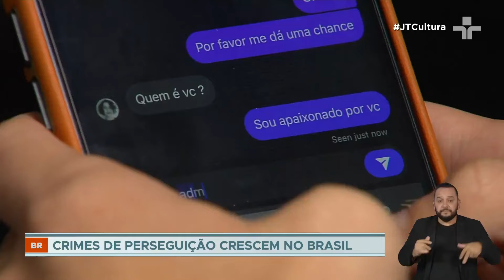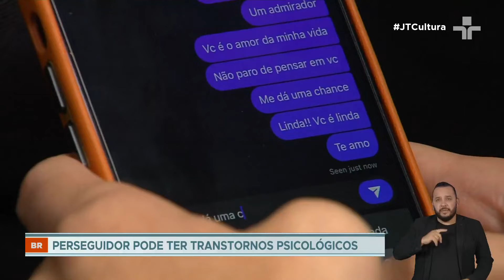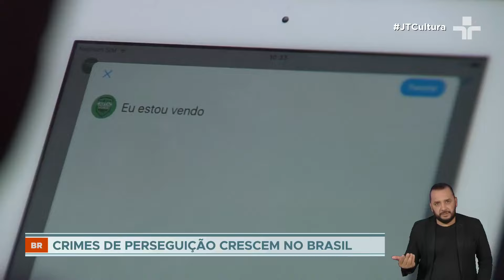Perseguição: crime em alta no Brasil; número de vítimas dobra em três anos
A palavra "stalker" vem do inglês "to stalk", que significa perseguir, e é designada justamente a pessoas que, obcecadas por outras, ultrapassam o campo da admiração e tiram a liberdade pessoal das vítimas, seja na internet ou presencialmente.

No Brasil, stalkear é crime desde 2021. A Lei 14.132/21 considera como infração perseguir alguém reiteradamente por qualquer meio. A pena vai de seis meses a dois anos de prisão, além de multa.

Ainda assim, dados mais recentes do Fórum de Segurança Pública apontam que o número de crimes de stalking dobrou praticamente entre 2021 e 2022. Passou de 31.389 para 56.560.